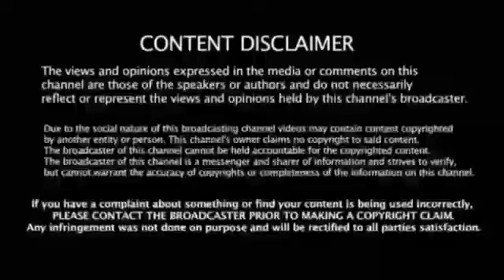உதயநிதிக்கு நெருக்கமான இடங்களில் அமலாக்கத்துறை சுற்றி வளைத்து தீவிர சோதனை அதிர்ச்சியில் ஸ்டாலின்